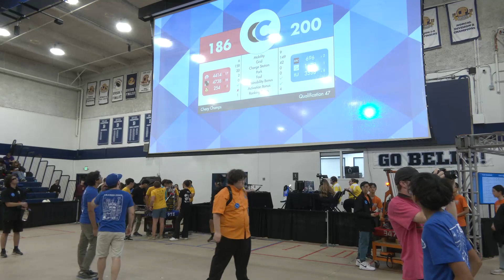Behind the Glass | 254 The Cheesy Poofs Q54 | Chezy Champs 2023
One of the most hyped matches of Chezy Champs we get Behind the Glass with the champions 254 The Cheesy Poofs. In what already will be a tight match tragedy strikes 254 and their alliance with 4414 and 4738 (against 696, 1678 and 3538) as their robot falls dead with 30 seconds left. Despite this hardship you get an in-depth listen into what goes into the strategy, match and post-match discussion of this incredible team and they find out why their robot ceased to function.

FUN is expanding and looking for more Ad Partners for the 2024 season. to get pricing and more info.

0:00 Pre-Match
3:36 Match Play
6:15 Post-Match